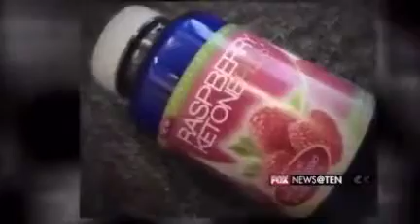Raspberry Ketones Plus Dietary Supplements for Weight Loss, Fat Burning - on FOX News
Raspberry Ketones Plus, Fat Burning, Dietary Supplements, Weight Loss - "Boost the break down of fat and increases energy levels" Not a new product as recognised by fda in 1965!  Don't forget to exercise though as there is no substitute for this!  Go to blog